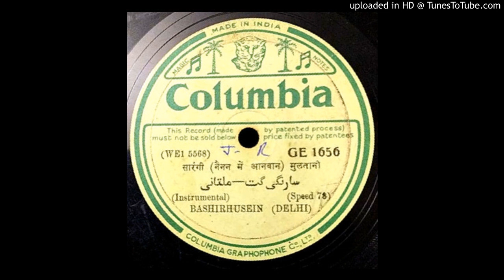Bashir Hussain Sarangi Raga Multani Col: Rantideb Maitra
Multani - Nainan Mei Aan Baan. Bashir Hussain (Delhi), a wonderful but little known Sarangi player of the past.
Courtesy of Sri Rantideb Maitra (Kolkata). There is no commercial intent or intent to infringe on copyright  in sharing these recordings. To the best of our knowledge, the music posted here is not available for a number of years. Music from any label (if posted) were recorded  by family & friends many years ago. The only goal behind sharing these records is to make beautiful classical music accessible to audiences.